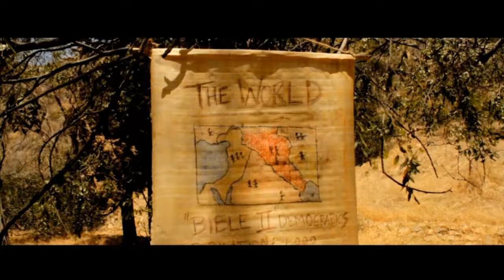Ron L. Palmer - Comedic Reel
Ron L. Palmer's Comedic Demo Reel.  Pretty much self-explanatory.